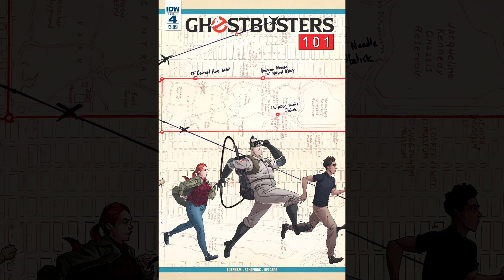GHOSTBUSTERS 101 ISSUE #3 REVIEW (OG/NEW TEAMS FINALLY MEET!)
Today we take a look at the brand new Ghostbusters 101 Issue #3 from IDW Publishing.

Ghostbusters 101 Issue 3 is now available at your local comic book shop!